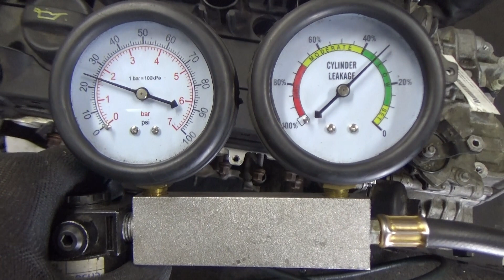Двигатель Mini N14B16 A для Clubman R55 2007-2014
Описание двигателя Двигатель Mini N14B16 A для Clubman R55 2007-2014
1.6Л. 16V 112531КМ. 2008Г. ЕСТЬ ВИДЕООБЗОР ДВИГАТЕЛЯ И ПНЕВМО-ТЕСТА ГЕРМЕТИЧНОСТИ КАМЕРЫ СГОРАНИЯ КОНТРАКТНЫЙ ИЗ ЯПОНИИ ЕСТЬ СОПРОВОДИТЕЛЬНЫЙ ПАКЕТ ДОКУМЕНТОВ ГТД N14B16AB 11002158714